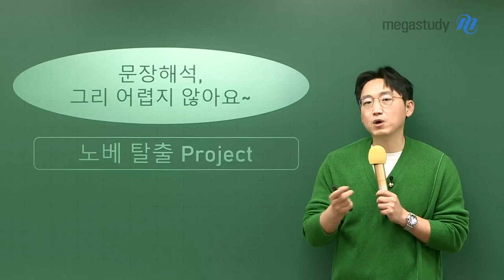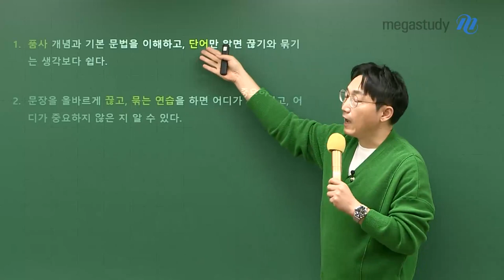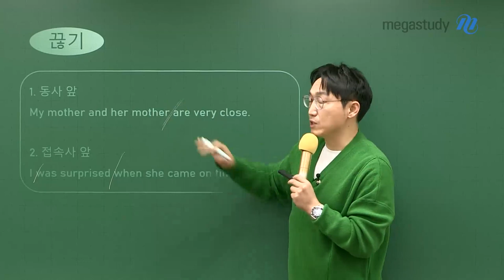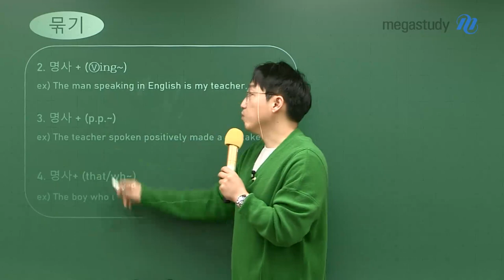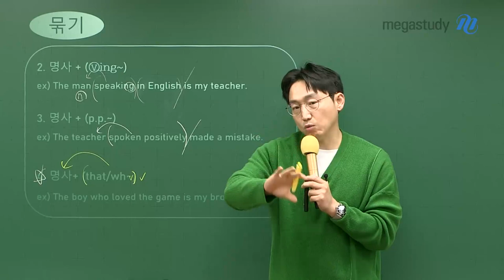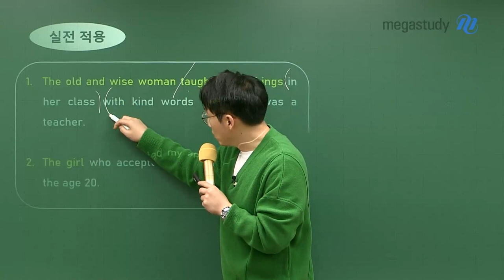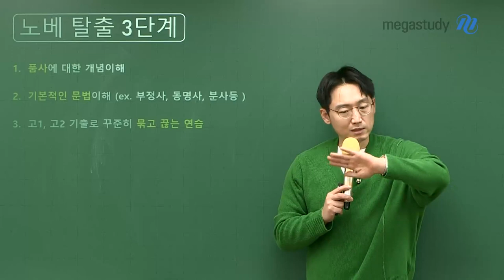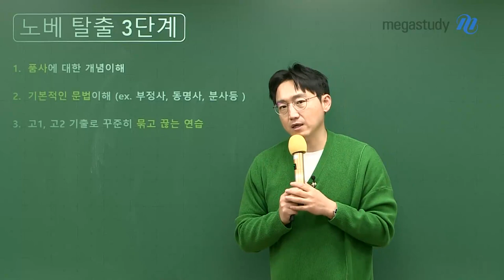[메가스터디] 영어 김기철쌤 - 노베이스 탈출 Project!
노베이스 탈출 Project!
"문장 해석, 그리 어렵지 않아요~"

해석이 혹시 어렵게만 느껴졌다면?
어떻게 해석해야 할지 그 방법을 제대로 몰랐다면?
노베이스 해석 완.전.탈.출 시켜드립니다!

1. 품사 개념과 기본 문법을 이해하고, 단어만 알면
   끊기와 묶기는 생각보다 쉽다!

2. 문장을 올바르게 끊고, 묶는 연습을 하면
   어디가 중요하고, 어디가 중요하지 않은 지 알 수 있다!

# 문장을 통한 실전 적용

# 노베 탈출 3단계
① 품사에 대한 개념 이해
② 기본적인 문법 이해 (Ex: 부정사, 동명사, 분사 등)
③ 고1,2 기출로 꾸준히 묶고 끊는 연습

- 영어 김기철 선생님에 대해 더 자세히 알고 싶으면?